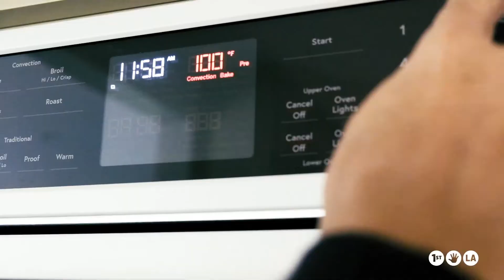First 5 LA Sugar-Free Smash Cake Recipe!